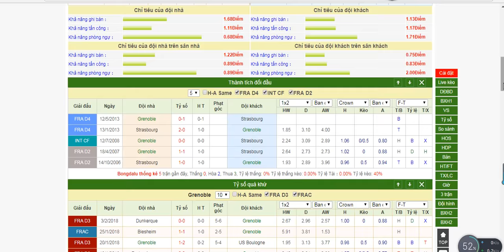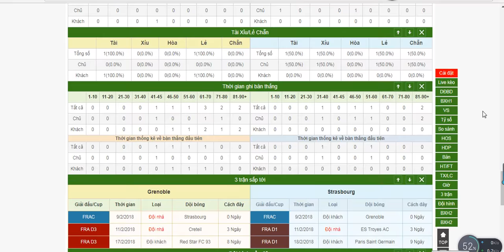Grenoble VS Strasbourg, Cup QG Pháp,09/02/2018 03:00